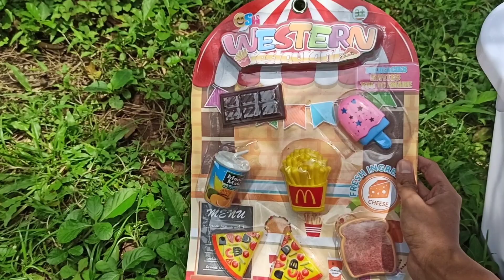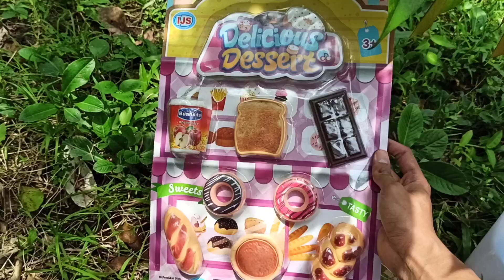Mencari Mainan Masak-Masakan Burger Mainan Kentang Goreng Mainan Kasir Mainan Jualan Es Krim Mainan